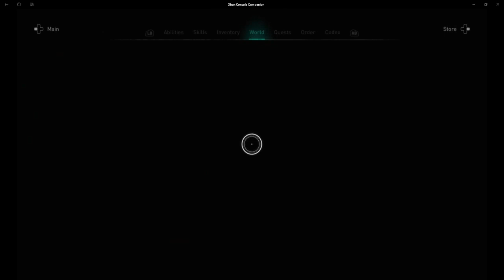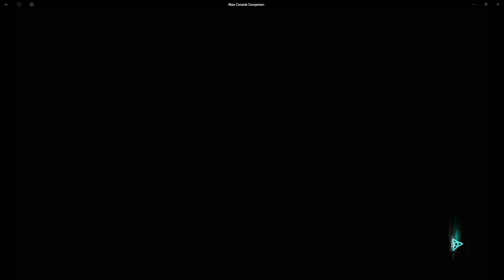AC Valhalla Part 21 Razing Earnningstone